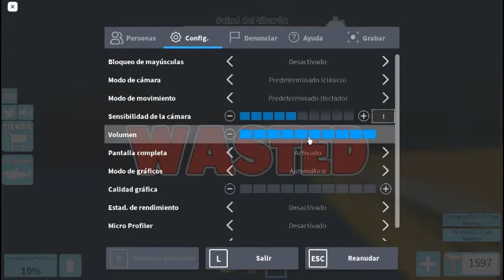jugando sharkbite de roblox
no se olviden dejar su like  😎